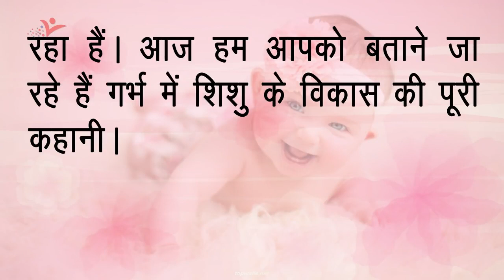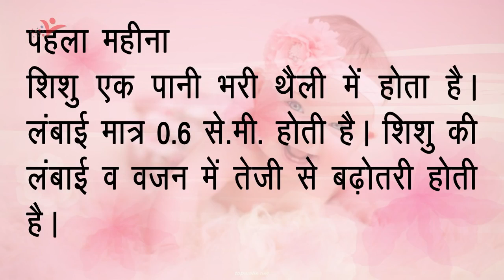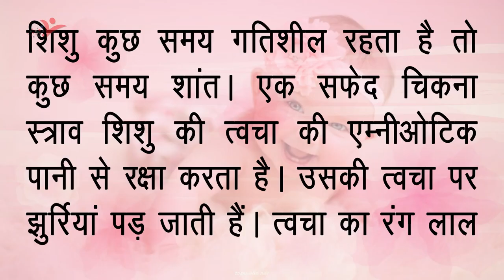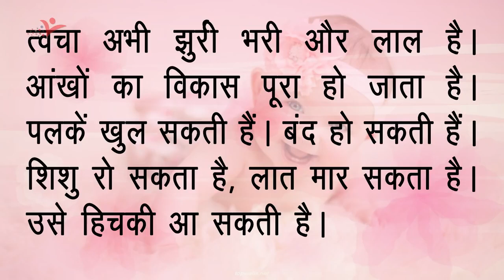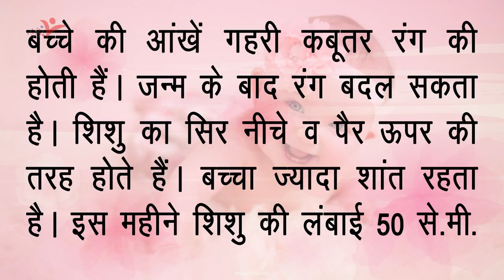गर्भ में कैसे होता हैं बच्चे का विकास | How Baby Grows In The Womb During Pregnancy - Baby Health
गर्भ में कैसे होता है बच्चे का विकास
गर्भ में शिशु का विकास अपने आप में अनूठी प्रक्रिया हैं। हर माँ बाप को ये उत्सुकता होती हैं के गर्भ में पल रहा शिशु अभी क्या कर रहा हैं, सो रहा हैं, जाग रहा हैं, सुन रहा हैं, अंगूठा चूस रहा हैं। आज हम आपको बताने जा रहे हैं गर्भ में शिशु के विकास की पूरी कहानी।
आज हम आपको बताने जा रहे हैं कि पहले से नौंवे महीने तक शिशु किस तरह अपनी मां के गर्भ में विकास करता है।

अगर आप हमारे YOUTUBE चैनल को SUBSCRIBE नहीं किया है तो अभी सब्सक्राइब करे और वीडियो का अपडेट तुरंत पाये और अपने सुझाव हमें हमारे SOCIAL LINK पे दे सकते है

Social Media Links:

♥ Social Media Handles ➤ Do Comment & Share Video With Loved Ones